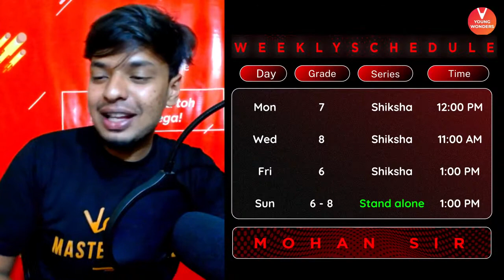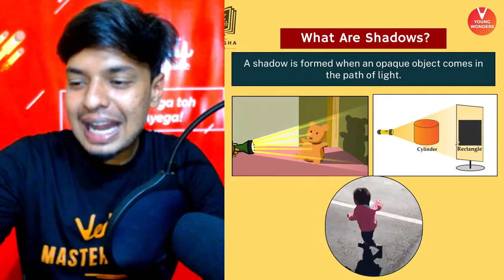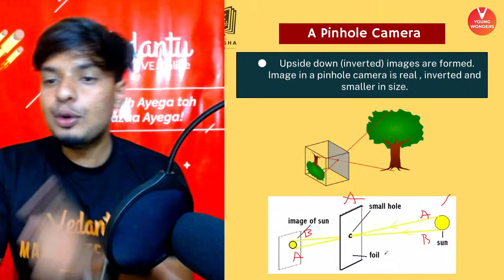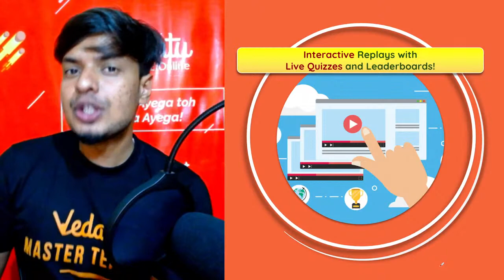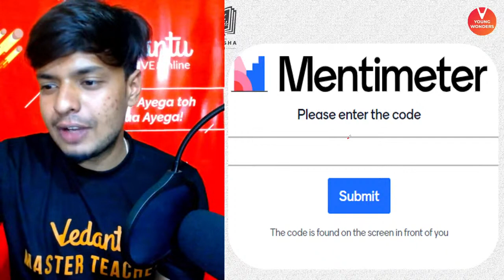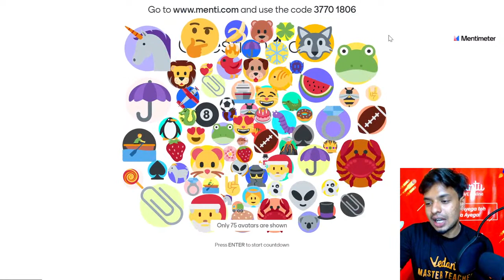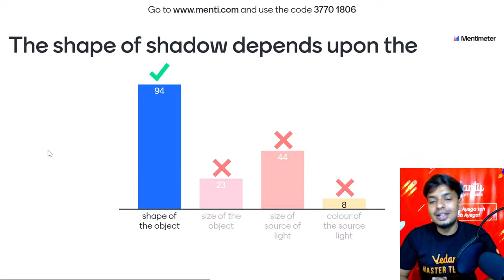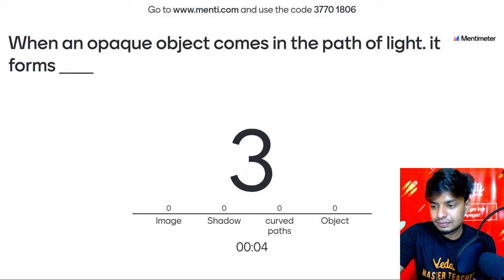Light, Shadows And Reflections - Shadows, Pinhole Camera & Menti | Class 6 Chapter 11 | Mohan Sir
Mohan Sir Breaks Down the whole chapter of Light, Shadows And Reflections for class 6 through this live session which not only includes menti live but also the explanations of the whole MCQ questions! Light, Shadows And Reflections - Shadows, Pinhole Camera & Menti | Class 6 Chapter 11 | Mohan Sir - The NCERT Solutions For Class 6 Science Chapter 11. This Session Contains Questions, Answers, Images, Explanations Of The Complete Chapter 11 Of Science Taught In Class 6 By Mohan Sir. A Completely Exam-oriented Live  Session For Class 6 Students!

Use this code “MICRO1” to get it at flat Rs.1/-

🔥What should I do? | Information Session Playlist | Summer Camp 2021 | General Information | Sundar Sir

Light, Shadows And Reflections - Introduction, Types Of Objects | Class 6 Chapter 11 | Mohan Sir
☛Light, Shadows And Reflections Class 6
☛Class 6 NCERT
☛Light, Shadows And Reflections Class 6 CBSE
☛CBSE Class 6 Science Revision

I Hope You Guys Enjoyed This Video on Light, Shadows And Reflections - Shadows, Pinhole Camera & Menti | Class 6 Chapter 11 | Mohan Sir  - And Hope To See You In The Next One, Stay Tuned For More Quality Content And If You Have Not Yet Subscribed